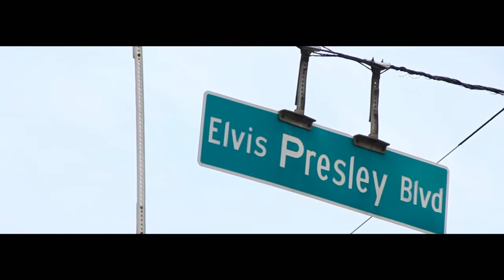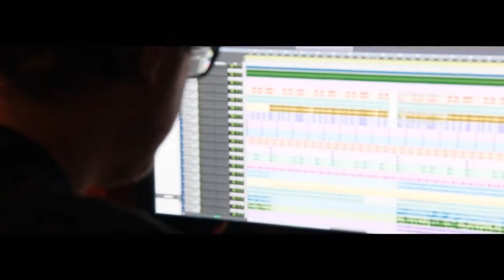La Chat Murder She Spoke II VLOG "Getting Ready"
The first of a series of VLOG's for La Chat "Murder She Spoke II" album dropping February 17th 2015!!! I hope you all ready for this shit!!!